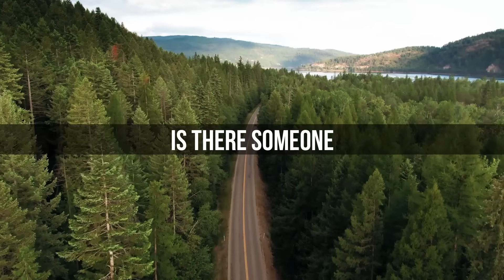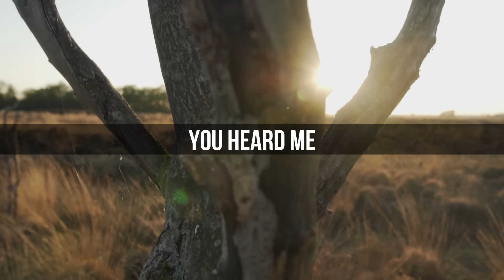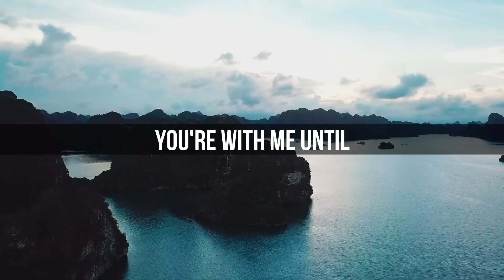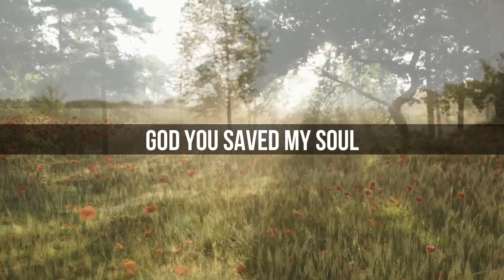Not Alone, Oh Not Anymore By Jonathan & Rband ft. Gabriela Martinez - (Lyric Video)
Not Alone, Oh Not Anymore By Jonathan & Rband ft. Gabriela Martinez

Dive into the powerful music video "Not Alone" by Jonathan & Rband ft. Gabriela Martinez. With heartfelt lyrics and a soulful composition by Jonathan Paaso and Gabriela Martinez, this song combines emotional depth and exquisite artistry.

Featuring Jukka Tolonen on piano, Timo Tuppurainen on bass, and Jonathan’s commanding lead vocals, the music brings a moving experience. Gabriela’s backing harmonies elevate the track, making it a standout collaboration in contemporary gospel music.

🎵Song Credit

Artist : Jonathan & Rband  f. Gabriela Martinez
Composer & lyrics : Jonathan Paaso & Gabriela Martinez
Special notes:  Piano: Jukka Tolonen, bass : Timo Tuppurainen
Lead vocal & organ : Jonathan Paaso
Backing vocals&harmonies : Gabriela Martinez

✅  About Jonathan & Rband Official.

Welcome to Jonathan & Rband Official!
Featuring Jonathan Paaso, Jukka Tolonen, Timo Tuppurainen and talented studio musicians. We share Christian music videos and songs. Listen to our soulful melodies and uplifting lyrics. Our music speaks of faith and inspiration.

© Jonathan & Rband Official